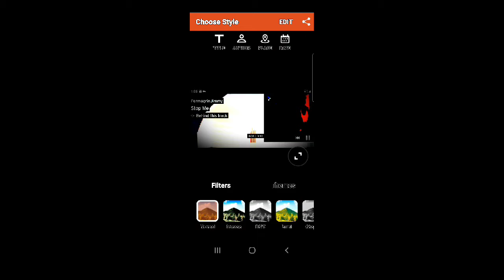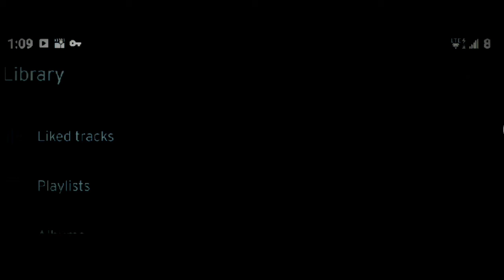NOTHIN'S GONNA STOP ME FROM LOVIN U ○¿• THE BLISTERS